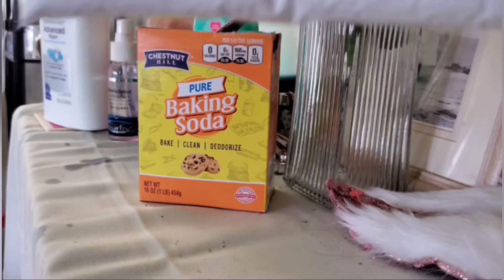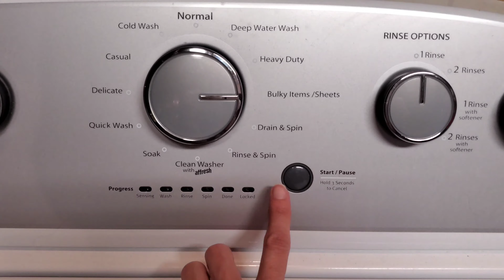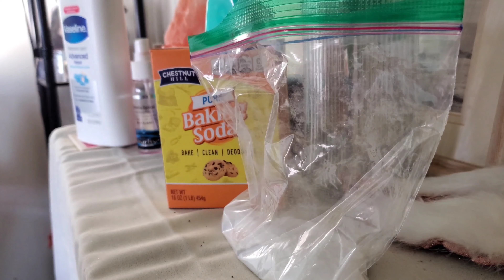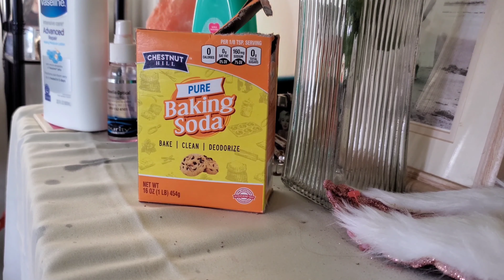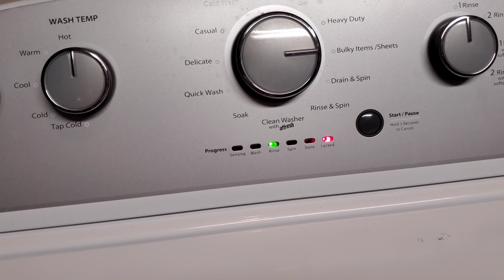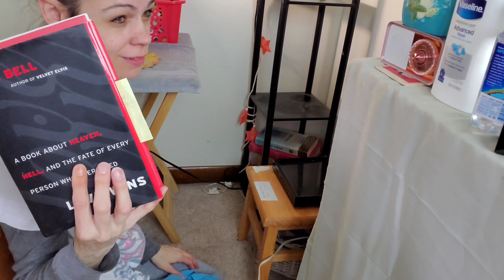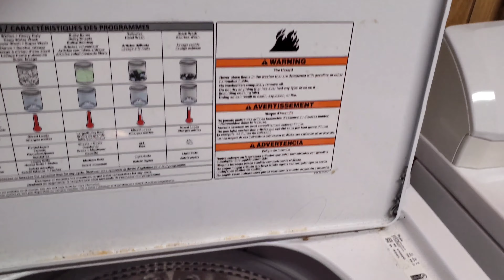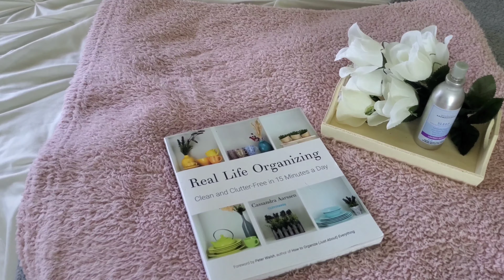SPRING CLEAN WITH ME 2021|BEDROOM SPRING CLEAN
Hi Lovies! I hope you like today's video. Today I am going to clean spaces and places in my room that need it and I hope this gives  you the motivation you need to tackle whatever area in your home that needs that spring clean !  As always thank you to my fabulous subscribers and if your new welcome ! Thanks for stopping by and have a fabulous day lovies !

 fun and motivating cleaning!

Cobolt blue Striped Mdesign  Fabric  Drawer organizer

Brentford Pink Plush Sherpa throw Blanket

Comfortland 2 pk Dusty Rose decorative pillow covers

 EVOLIVE White Down alternative  Comforter 4 piece set pinch pleated

Music by Swade Simpson - I Miss Your Love (feat. Ellie Lebar)